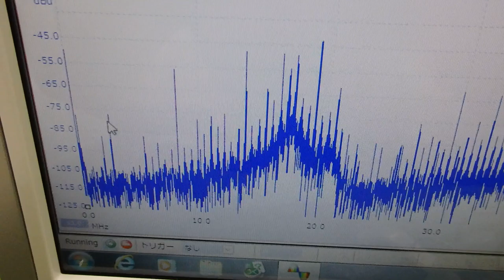超音波と表面弾性波（オリジナル超音波システムの開発技術） ultrasonic-labo